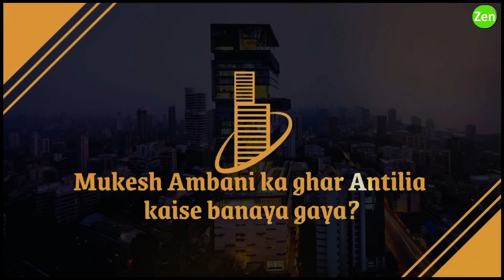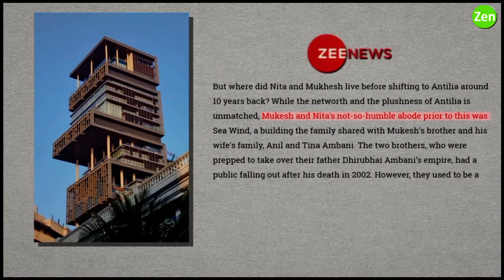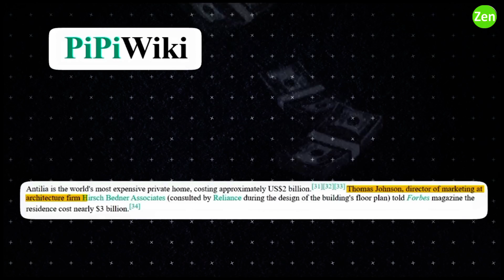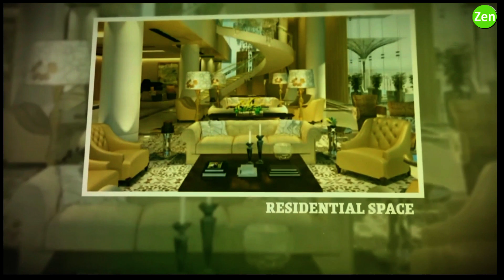MUKESH AMBANI का घर ANTILIA कैसे बना था This is How Antilia Was Constructed // Zen TV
Hello friends, ZenTV here, and did you know Antilia, the most expensive house in the world after Buckingham palace, took 7 years to get completed. But why? And what's in this house that makes it the most expensive in the world? Is it the crystal covered ballroom or the 3 helipads that highlight the roof of Antilia? Well, ofcourse I’ll be telling you that but with this, I’ll also tell you the secret that made Ambani wait for an extra 2 years before entering his own house, in today's video “Mukesh Ambani ka ghar Antilia kaise banaya gaya”. So dont wait, let's just dive into the video!!